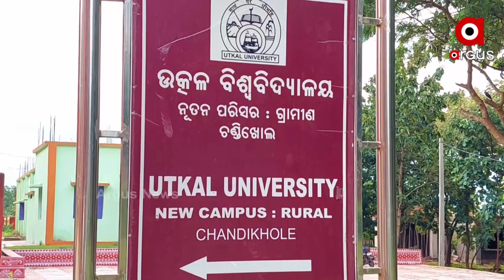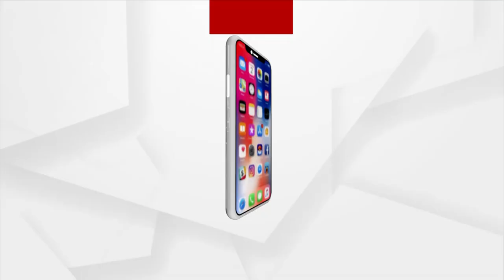ABVP ଛାତ୍ର ସଙ୍ଗଠନ ପକ୍ଷରୁ ଆନ୍ଦୋଳନ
ABVP ଛାତ୍ର ସଙ୍ଗଠନ ପକ୍ଷରୁ ଉତ୍କଳ ବିଶ୍ଵବିଦ୍ୟାଳୟ ବାଣୀବିହାର କ୍ୟାମ୍ପସ-୨ (ଗ୍ରାମୀଣ) ଯାଜପୁର ଜିଲ୍ଲା ଚଣ୍ଡିଖୋଲ ଠାରେ ଛାତ୍ରଛାତ୍ରୀଙ୍କ ଆନ୍ଦୋଳନ । ଉତ୍କଳ ବିଶ୍ଵବିଦ୍ୟାଳୟ କତ୍ତୃପକ୍ଷଙ୍କ ବିରୋଧରେ ବିଭିନ୍ନ ସମସ୍ୟାକୁ ନେଇ କଲେଜ ସାମ୍ନାରେ ଆନ୍ଦୋଳନ କଲେ ଛାତ୍ରଛାତ୍ରୀ